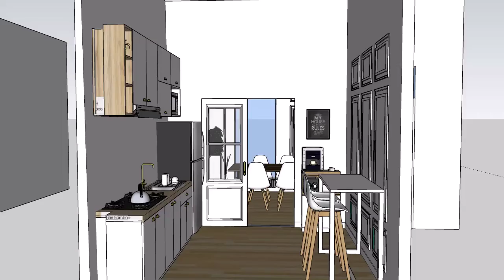3D Interiour Designs BestAtMedia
BestAtMedia • Artists - Entertainers - Models - Management - Media Consulting - Photo & Video Shoots - Graphic & Web Design - Pr Marketing - Rent Locations - Bookings - Jobs - More Services